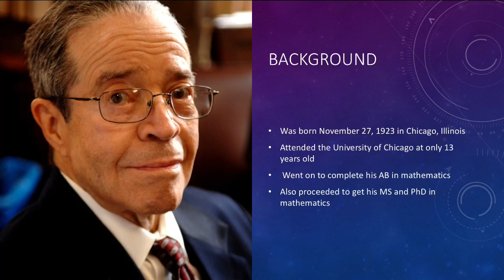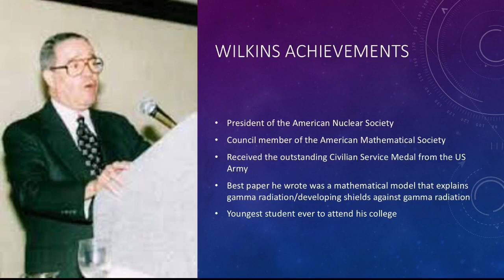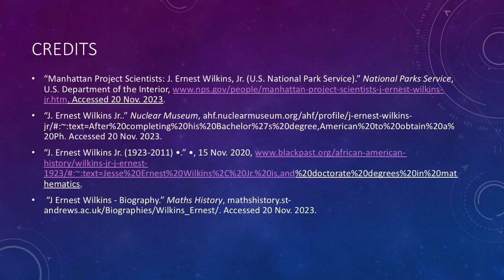2A0F7D77 2EAA 441F B1F7 E045304512F2